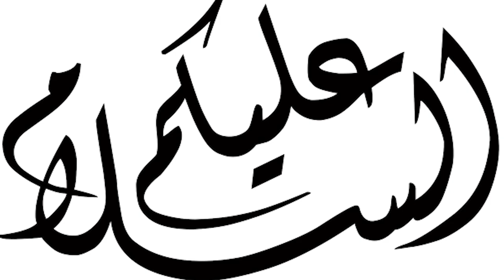الحوت🐳 🐋 أشرس مخلوق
مباراة الاهلي والوداد المغربي في نهائي بطولة افريقيا

مصادر الفيديو